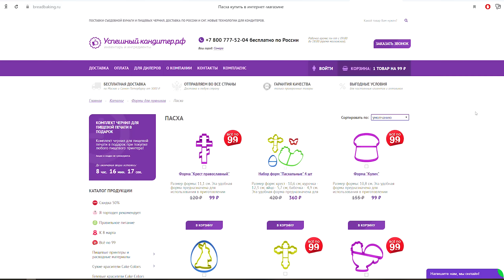Кое-что яркое и нужное для ПАСХИ. Розыгрыш - Я - ТОРТодел!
➡ Условия розыгрыша:
3 - Оставить комментарий под этим видео (на странице YouTube) с ссылкой на репост

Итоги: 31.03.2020